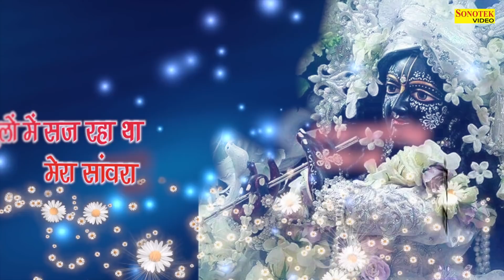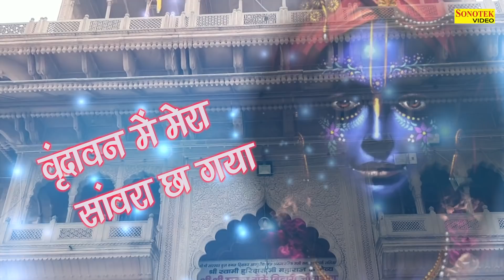लगी श्याम से लगन : Neetu Sharma (Ramesh) : Shree Krishan Bhajan | Krishan Song @Sonotek Bhakti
Song : Lagi Shyam Se Lagan
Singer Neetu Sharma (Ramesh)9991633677